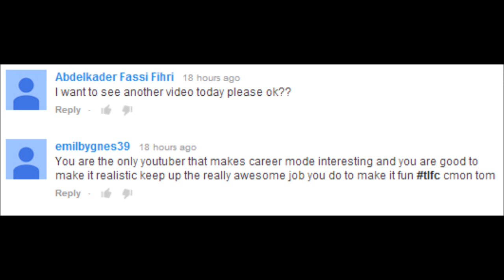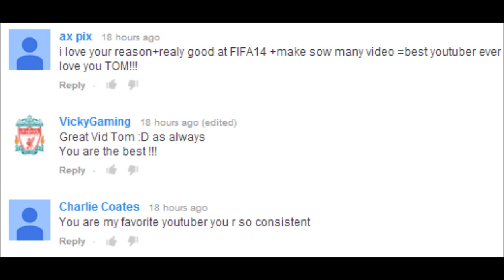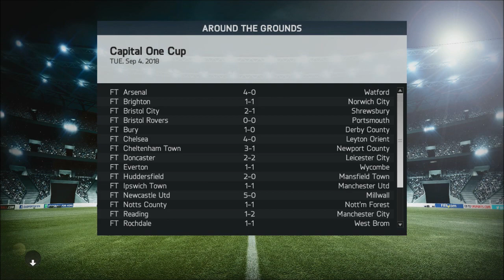FIFA 14 PS4 Liverpool Career #240 BALE SCORES FINALLY! INSANE SHAQIRI GOAL!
FIFA 14 PS4 Liverpool Career Mode BALE SCORES FINALLY! INSANE SHAQIRI GOAL WOW!